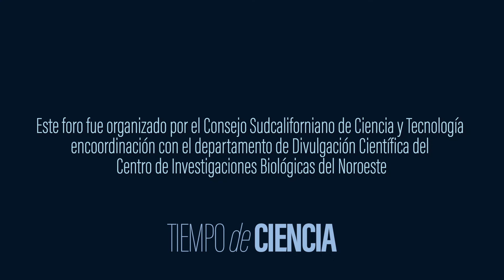Gobernanza…apuesta por el agua. Parte II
Tema: Gobernanza…apuesta por el agua. Parte I

Dra. María Eugenia González Ávila, investigadora de El Colef
Dr. Alfonso Andrés Cortez Lara, investigador de El Colef
Dr. Luis Brito Castillo, investigador del Cibnor

Dra. Sara Díaz Castro, Directora del Coscyt.
Lic. Cinthya Castro Iglesias, Jefa del Departamento de Divulgación del Cibnor.

Este foro fue organizado por el Consejo Sudcaliforniano de Ciencia y Tecnología en coordinación con el departamento de Divulgación del Centro de Investigaciones Biológicas del Noroeste